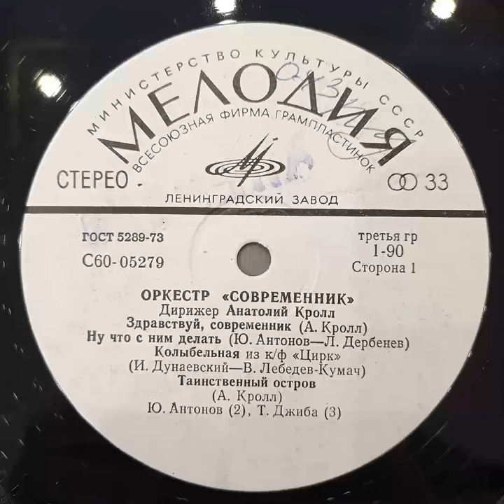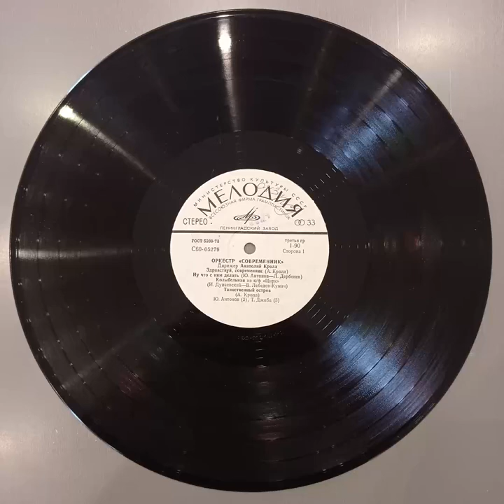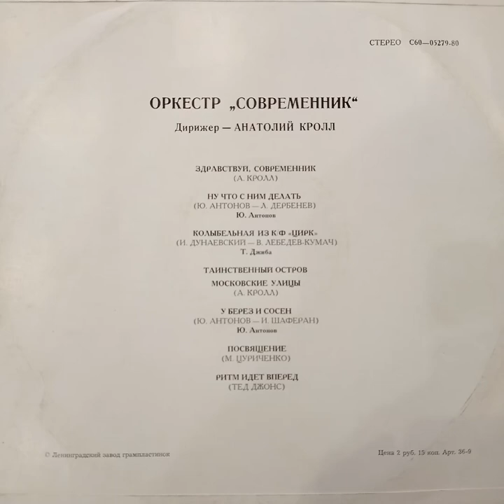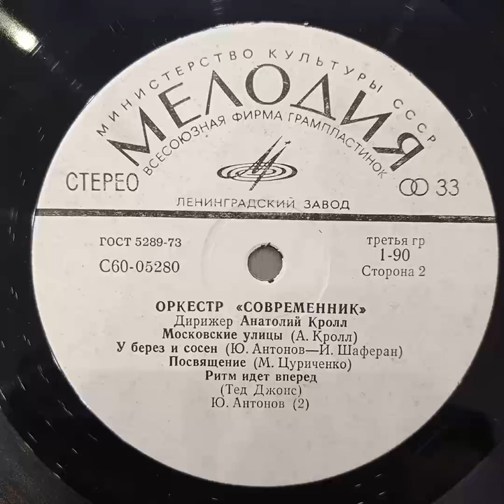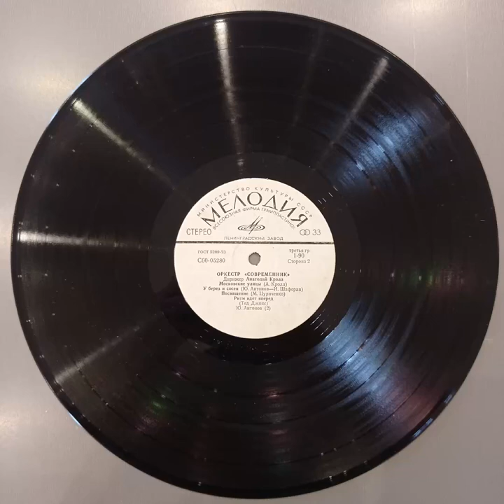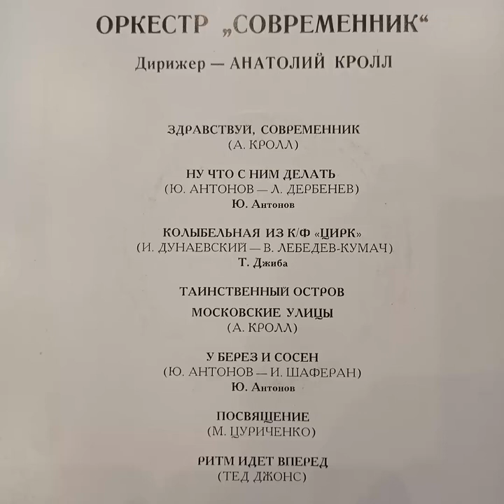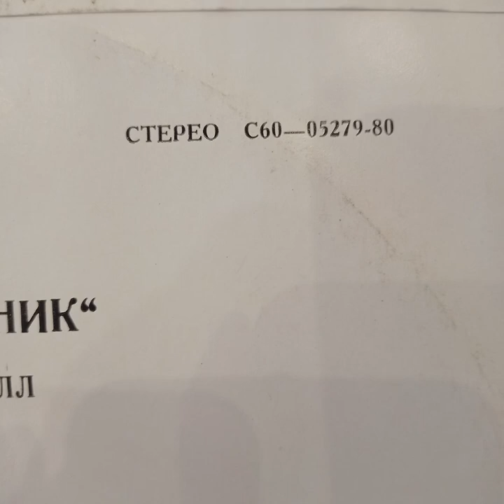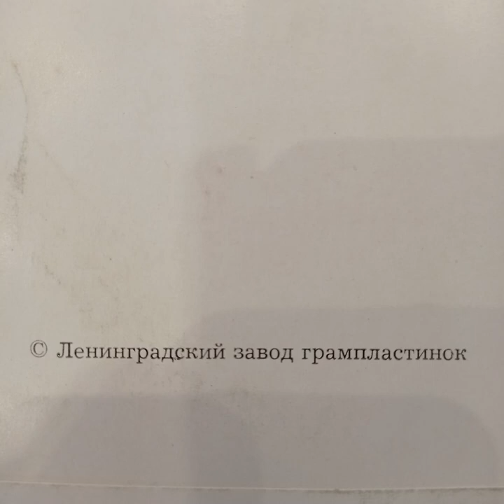Оркестр Современник. Дирижер Анатолий Кролл. Винил.